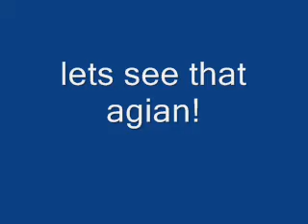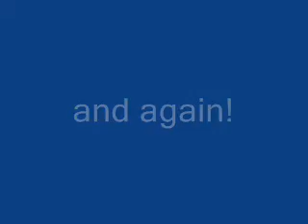i need a horse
basicly im gonna kill my dog if i dont get 1